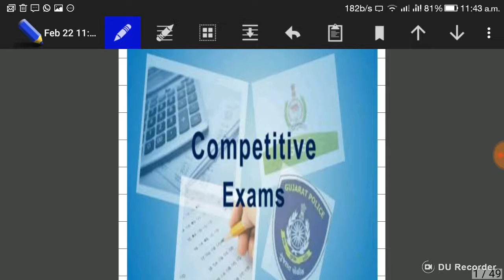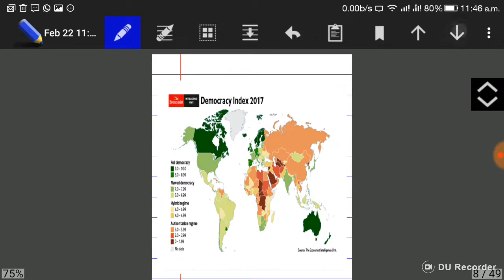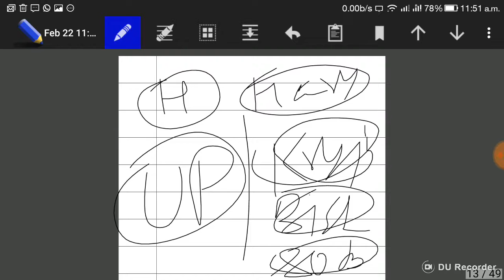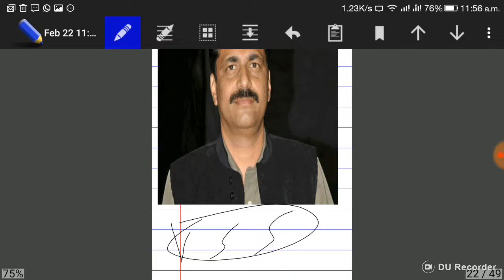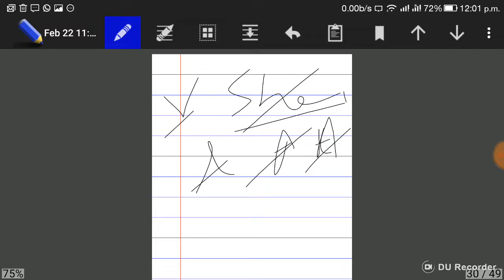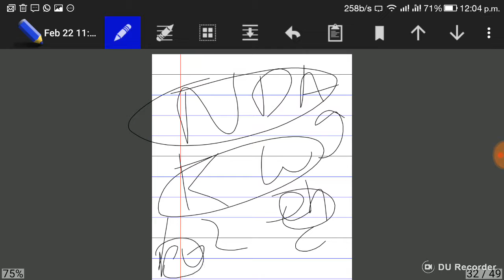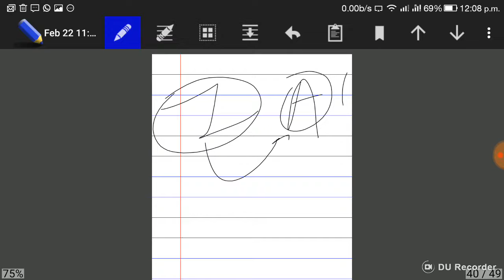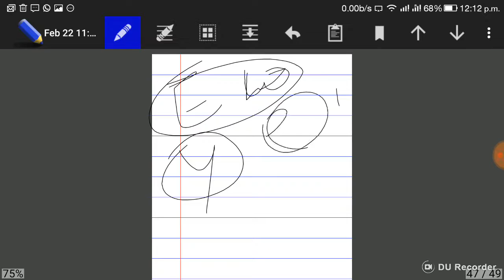FEB 2018 1ST WEEK CURRENT AFFAIRs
MOST IMPORTANT FOR SBI CHSL CANARA SYNDICATE UPSC IBPS EXAMS